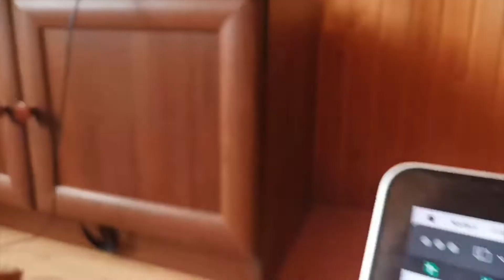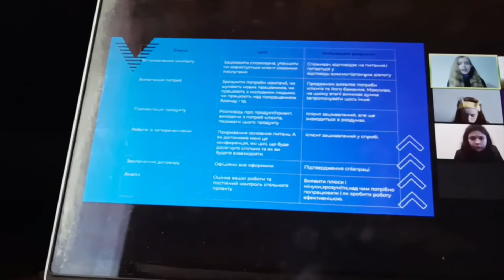WIN'CO 2022 | EB POWER